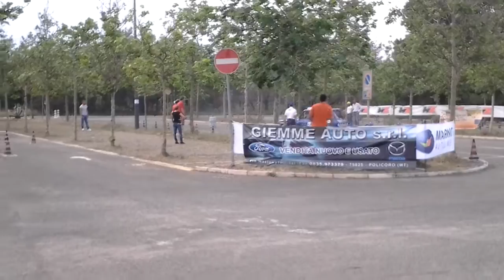CGA2015 - Fast Clip - team Naponiello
la bella 112 del team Naponiello all'azione nella prima edizione della Gimkana 1° trofeo Policoro Village